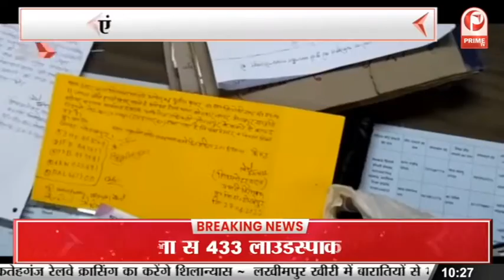Yogi Adityanath on Loudspeaker Controversy : मन्दिरों से लेकर मस्जिदों तक दिख रहा असर || Prime Tv